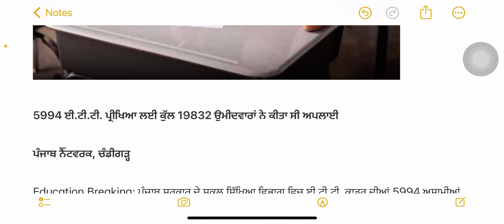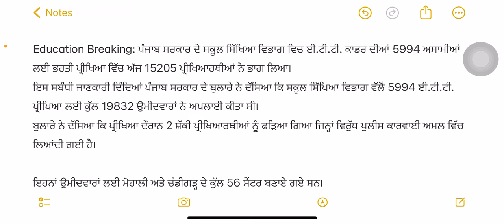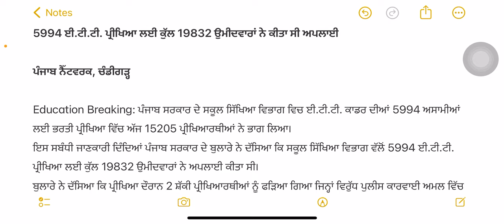ETT 5994 ਭਰਤੀ 4000+ ਉਮੀਦਵਾਰ ਨੇ ਨਹੀ ਦਿੱਤਾ ਪੰਜਾਬੀ ਦਾ ਪੇਪਰ